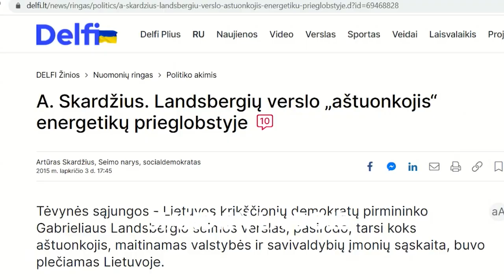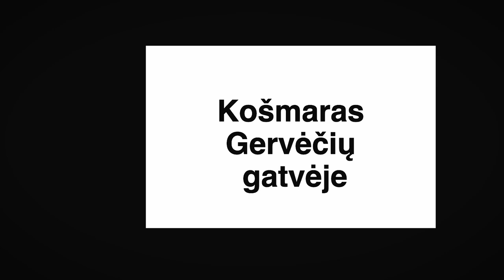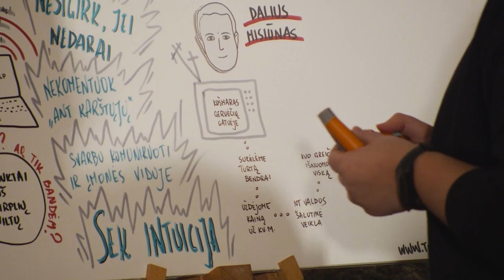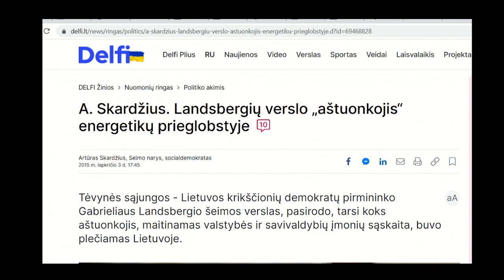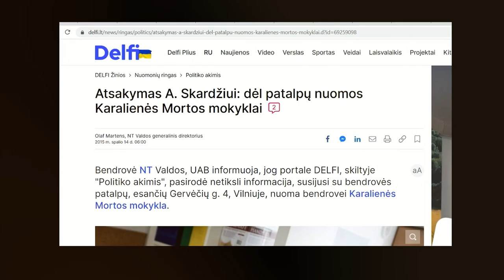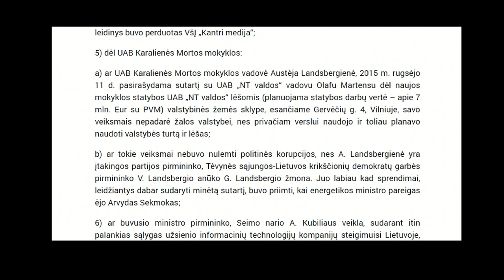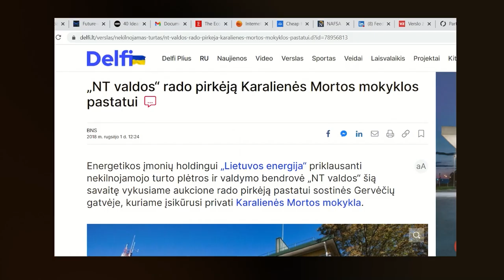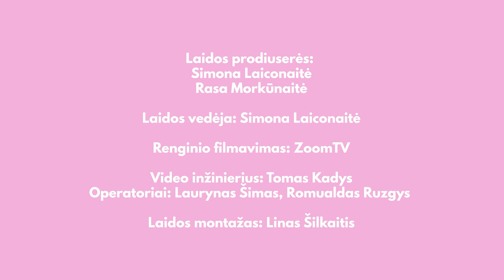Istorijos apie nesėkmes. Svečiuose – Dalius Misiūnas